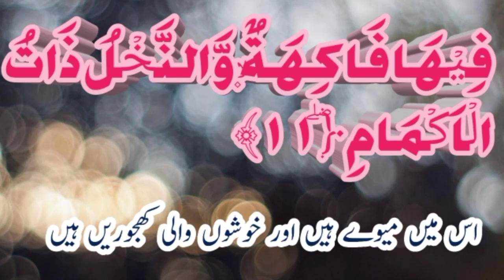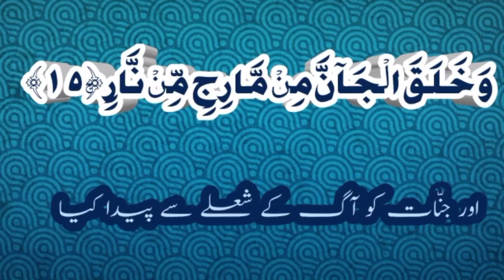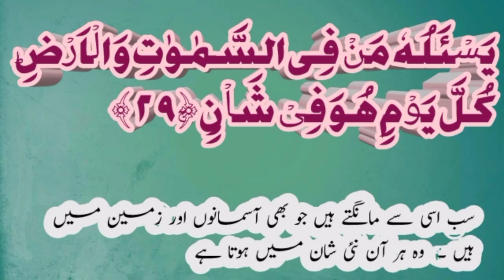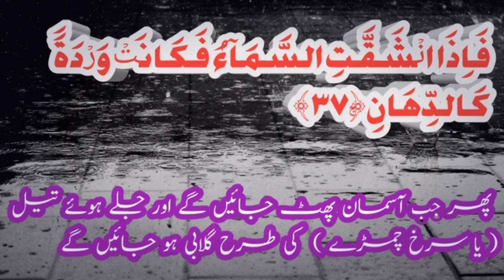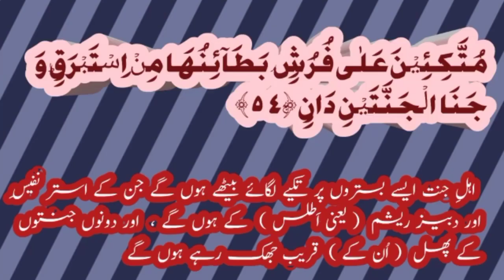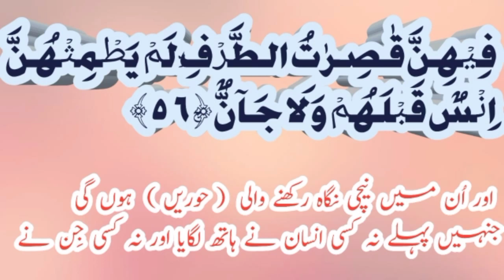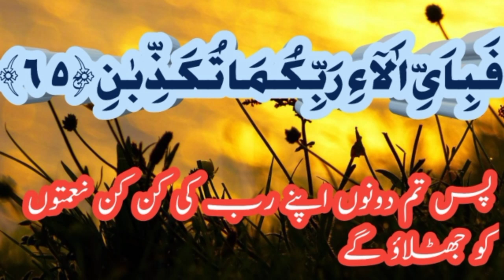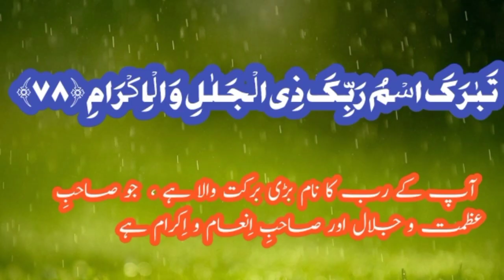Surah Rahman With Urdu Translation full | Qari Al Sheikh Abdul Basit Abdul Samad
Surah Rahman
with urdu translation full
sura rehman
Qari Al Sheikh Abdul Basit Abdul Samad